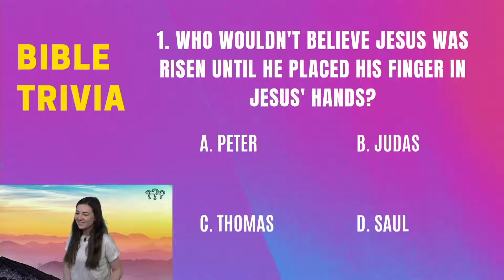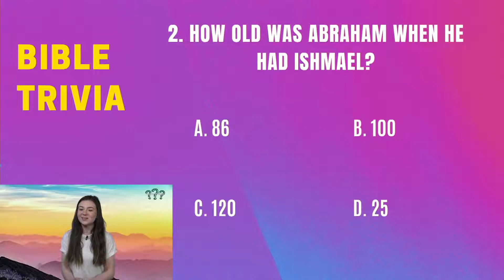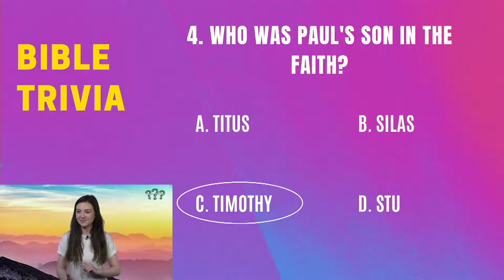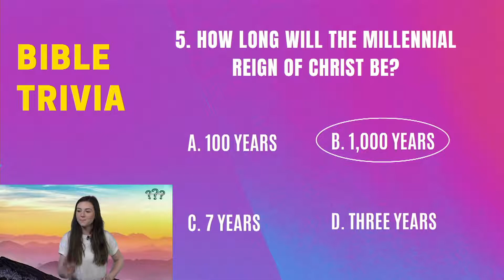Bible Trivia!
Join us for Bible Trivia! This video was taken from our live daily broadcast (so no gift cards are available now), but you can still play along in the comments! How well do you know your Bible!?

Join us live every weekday at 11:30 for your chance to win a gift card!

To Give, you can go to GiveWW.org

Follow Bryan for more powerful teachings!